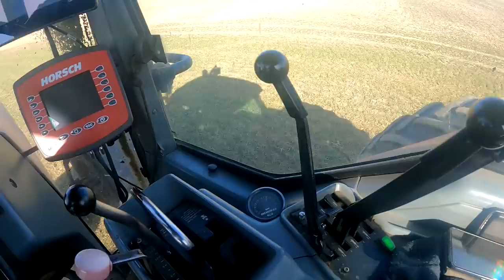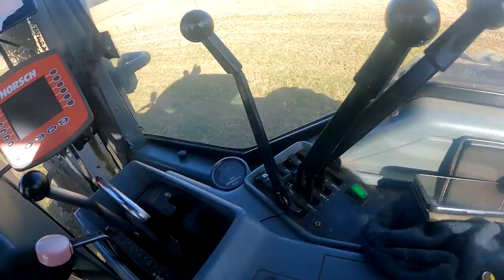Orka wiosenna po marchewce pod ziemniaki z wałem CAMPBELLA. Case Magnum 7210 czarny RAPTOR.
Witam na filmie przedstawiam orkę wiosenną po marchewce pod ziemniaki z walem CAMPBELA.
Zdecydowaliśmy się na orkę z wałem Campbella. Ciągnik Case Magnum 7210 Kverneland 5 skib.